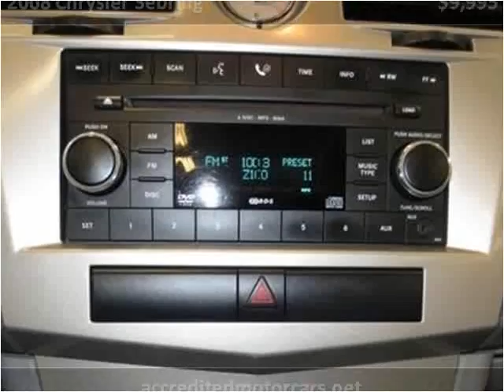2008 Chrysler Sebring Used Cars Little Ferry NJ